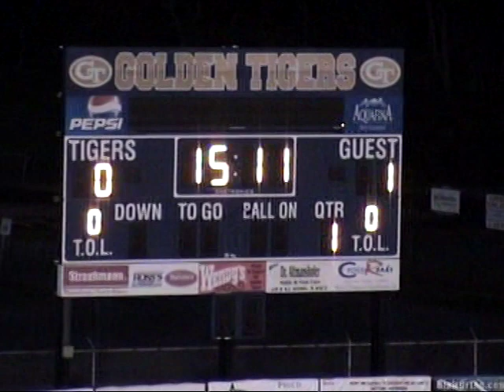2007 Mars v. Susquehannock(Part 1)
2007 Mars Boys Soccer

PIAA Semi-Final

Mars 2, Suquehannock 1(OT)

Goals:
Mars 20:25 (Part 1) - Jack Leslie
Susquehannock 29:10 (Part 2)
Mars 1:05 (Part 3) OT* - Tim Frigot - Assisted by Ryan McKenzie